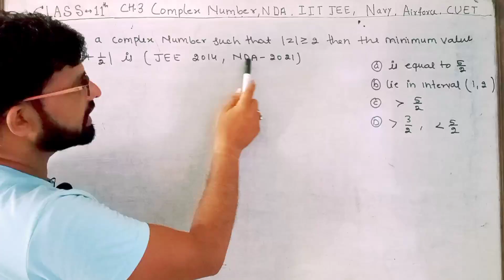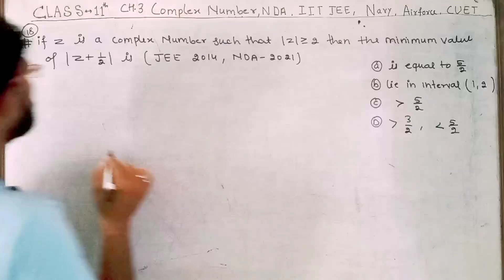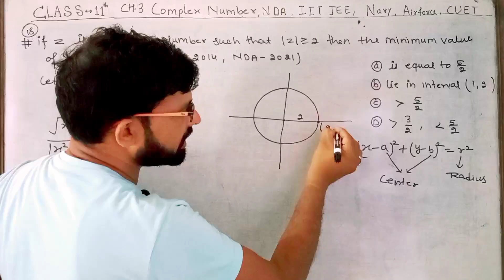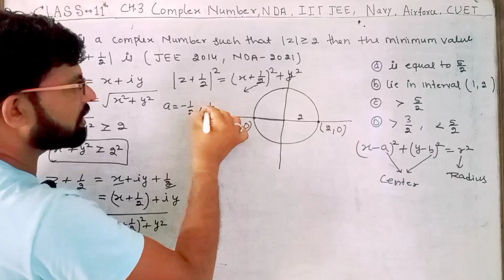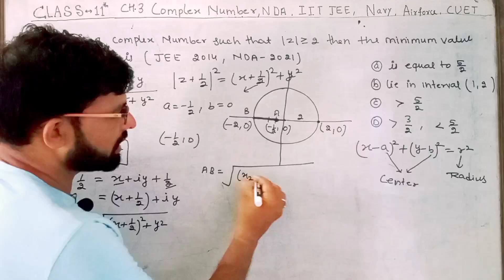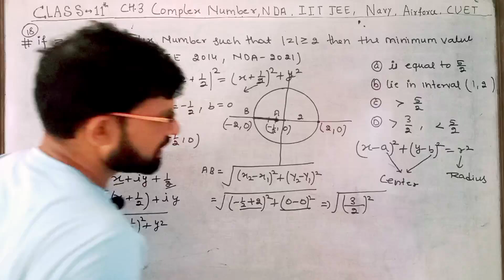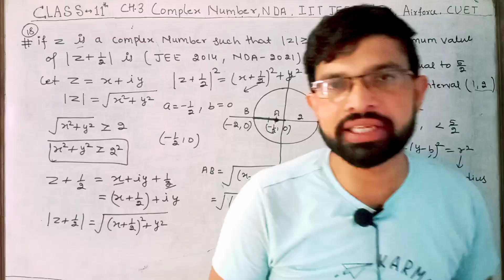Complex number || previous year hot 🔥 question|| question -18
. If z is a complex number such that | z | ≥2, then the 1 minimum value of z +-

2

(a) is equal to 5/2

(b) lies in the interval (1, 2)

(d) is strictly greater than 3/2 but less than 5/2

nda maths pyqs one shot

nda exam preparation videos 2024

nda kya hain
nda status
nda 2 form fill up 2024
nda interview
nda full form
nda party
ndamathspreparation 2024

ndaexam 2024

ndaexamdate 2024
ndaexampreparationvideos 2024
ndaexam 2024